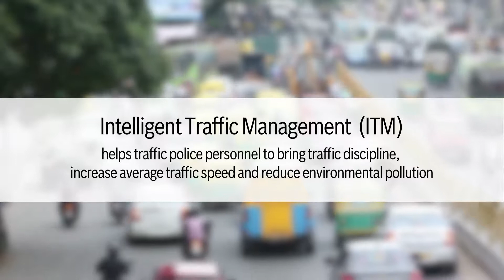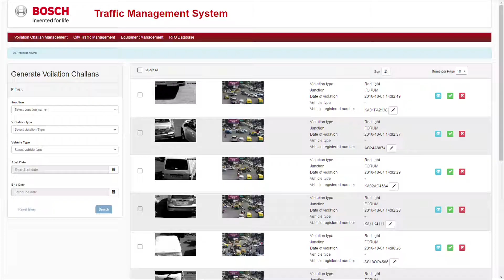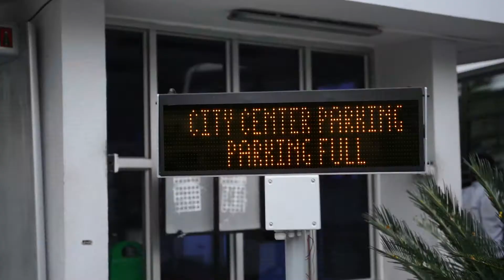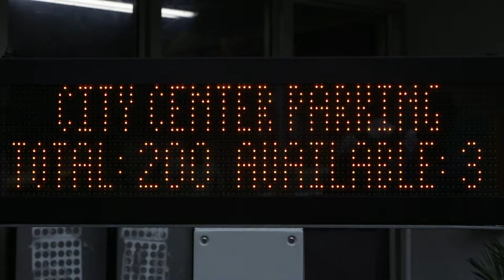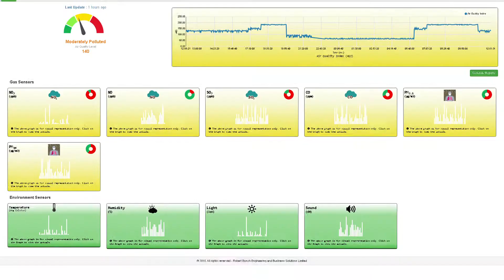Bosch SmartCity Solutions July'16